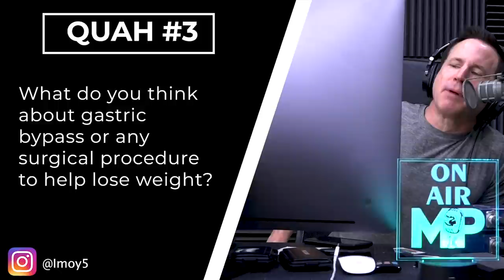1456: Pros & Cons Of Circuit Training, Lose 100 Pounds Of Fat, Surgical Weight Loss Procedure & More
* 43:13 - Quah 1: When It’s The Right Time To Use Circuit Training

* 47:38 - Quah 2: How Long It Takes To Lose 100lbs of Fat & Keep It Off For Long-Term

* 55:33 - Quah 3: Doing A Gastric Bypass To Lose Weight

* 59:56 - Quah 4: Careers We Could Never Do